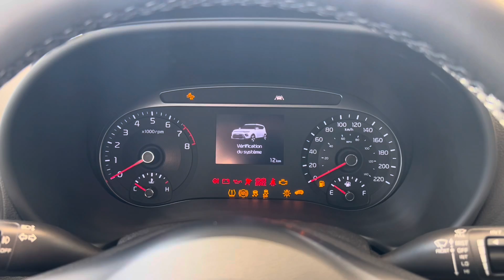KIA Soul EX+ 2022 de chez Barnabé KIA, présenté par David! 😃👍🏼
Nous vous invitons chez Barnabé KIA! 😃👍🏼 Présentation du KIA Soul EX+ 2022 par David Blais (Directeur-Général)! 😉